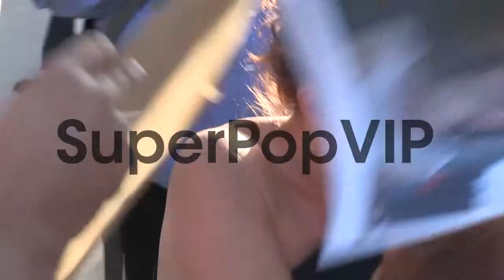Lili Taylor greets fans at The Conjuring Premiere at Arcl...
Lili Taylor greets fans at The Conjuring Premiere at Arclight Theater in Hollywood at Celebrity Sightings in Los Angeles Lili Taylor greets fans at The Conjuring Premiere  on July 15, 2013 in Los Angeles, California